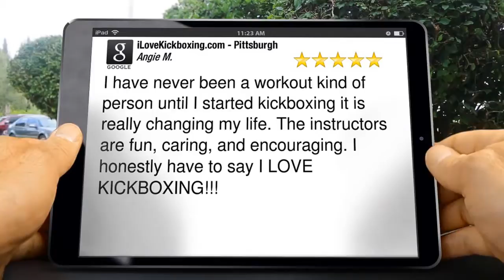Best Way to Lose Weight West Mifflin PA